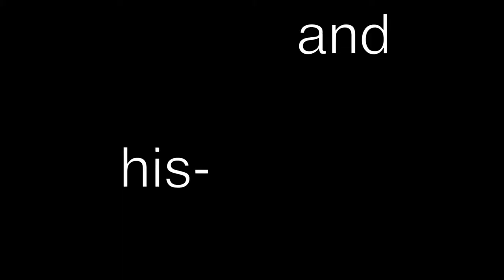roger taylor is perfect, a pta.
queen. roger taylor.